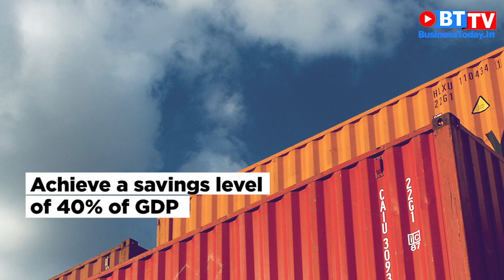From NYAY to farm loan waivers, here are highlights from Congress' manifesto | Business Today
Congress President Rahul Gandhi  released the party manifesto for General Elections. Find out what the party has proposed.